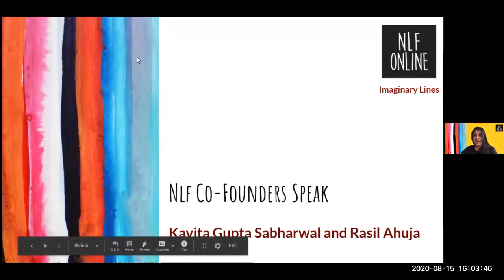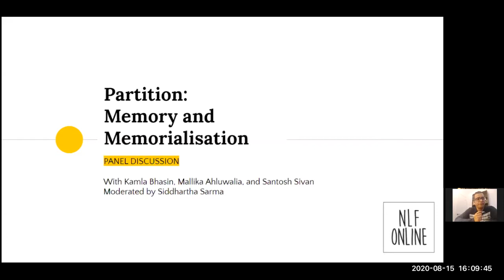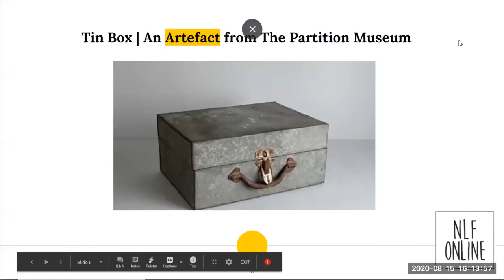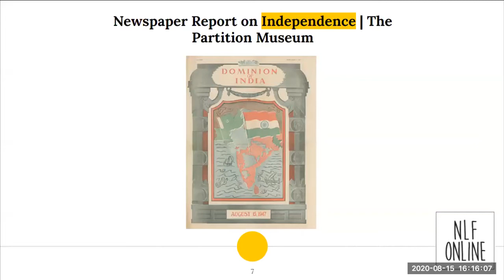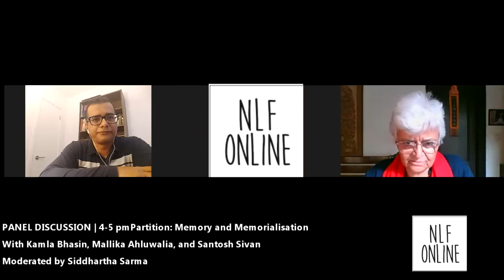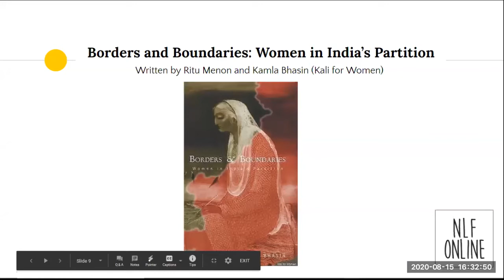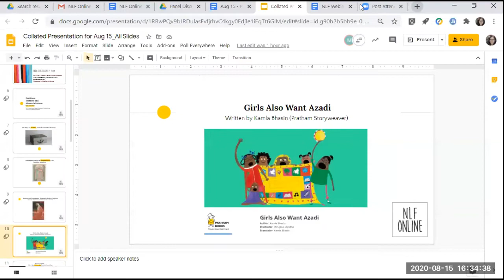NLF Online Launch: Panel Discussion on Partition Memory and Memorialisation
This panel discussion centres on conversations with noted writers, filmmakers and scholars to examine the history of the Partition, its multiple narrative strains and the aftermath as lived through memory.

Moderator: Siddhartha Sarma, Young Adult Author, Journalist and Historian
Panellists:
Kamla Bhasin, Activist and Children's Author
Mallika Ahluwalia, CEO and Co-Founder of the Partition Museum; and Author
Santosh Sivan, Filmmaker, Cinematographer, Actor and Producer

Time: 4:00 pm to 5:00 pm IST (10:30 am to 11:30 am GMT)